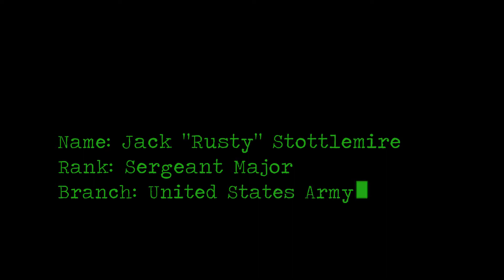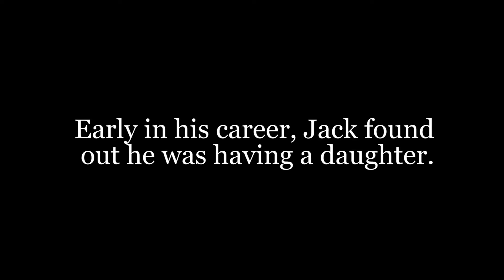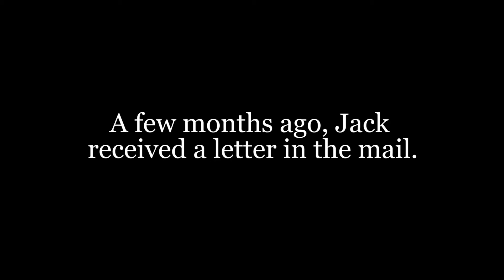Jack Stottlemire - HONOR - Mossy Oak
Mossy Oak Capture Digital Productions presents the fourth edition of HONOR, a special Veterans Day film. The story of Jack Stottlemire takes us to Maine on a moose hunt and relives the years of combat that shaped Jack into the man he's become. Jack now resides as a knife maker with his company Rustick Knives.

"Rustick Knives is a one man shop run by Jack Stottlemire.  Jack served 26 years as a US Marine, Army Paratrooper and Special Operations Soldier retiring as a Sergeant Major at Fort Bragg, NC.  He uses military experience along with 12 combat tours to design what works and is practical in a hard use blade."